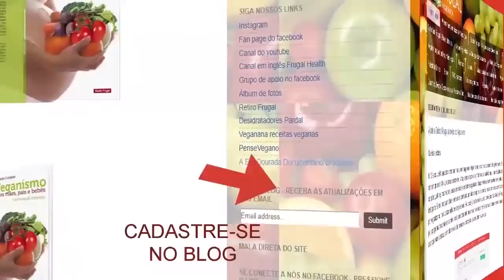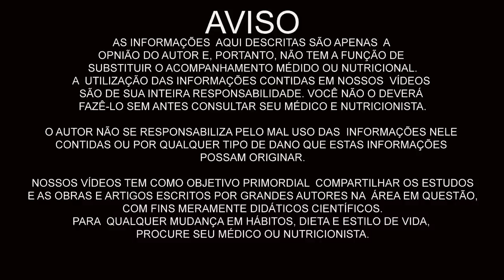COMO ADOTAR UMA ALIMENTAÇÂO NATURAL - IMERSÂO RETIRO CURSO CULINÁRIO VEGETARIANO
Eduardo Corassa, nutricionista, escritor, palestrante e chef crudívoro vegano, idealizador do Saúde Frugal,  apresenta seu mais novo retiro de julho de 2019!

Abaixo dados apenas sobre a compra dos livros:

Ou podem ser comprados online e enviados pelo correio através da compra por pagseguro, paypal ou mercado livre.
A compra online se dá diretamente pelos botões de compra do paypal ou pagseguro (cartão ou boleto) no ou nossa loja virtual.

São 7 livros ao total 👉 3 de receitas e 4 didáticos. Geralmente recomendo o Saúde Frugal - O guia ao crudivorismo como principal livro, pois acredito que a educação teórica e científica é o fator mais importante na mudança de hábito, depois o Nutrição Vegana e o Jejum Higienista, nesta ordem.